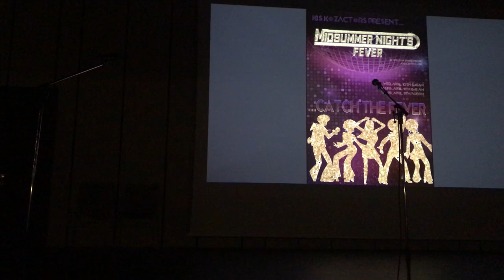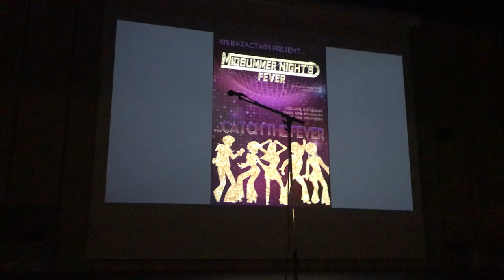Shakespeare Coopetiion 2019 Raw Video 18 Midsummer Night's Fever Live Commercial KIS